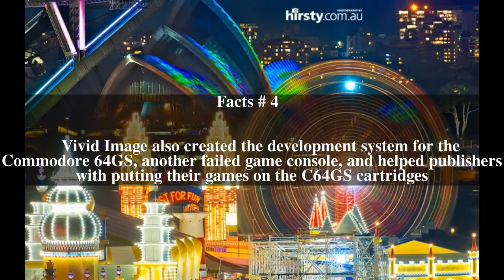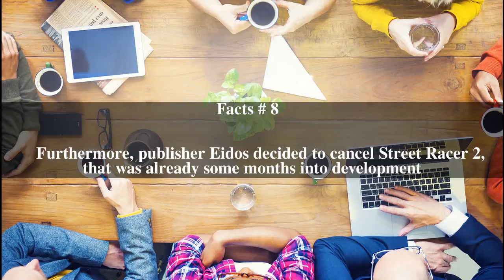Vivid Image Top # 10 Facts